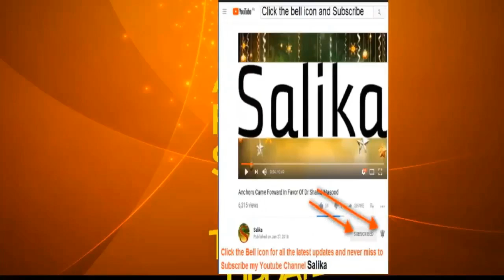FEROZ KHAN OR SANA JAVAID JALD MINI SCREEN PAR NAZAR AYE GE